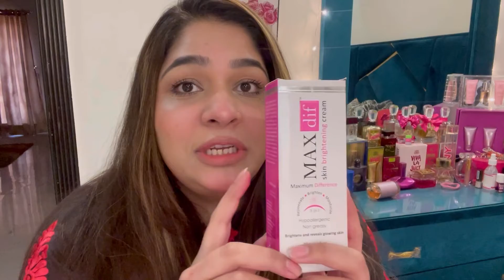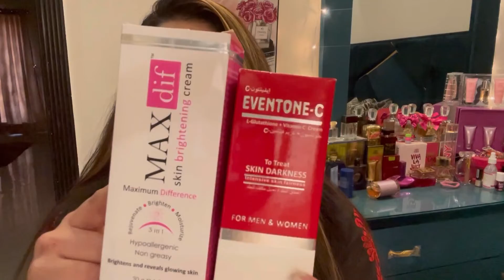My night creams 🥰 best result in 2,3days 🌸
Best night creams for fair n glowing skin ! You can get in 2,3 days 🌼 Hi Guys..im fama here to help you in lifestyle, makeup, skincare, haircare, @FatimaZohair02 red glossy
lips
red lips
silky hair
straightener curls
tinkle razor face
bride to be
drama
dye hair
dyeing hair
how to make side braid
my perfume collection 2022
red glossy lips
red lips
silky hair
straightener curls
Night creams
Night care
Fair skin
Glowing skin
White colour
Night care
Night ruteen
Skin ruteen
Skin glow at home
 Fairness creams
Best fairness creams skin white
Gora rang  best night creams
Night care@FatimaZohair02